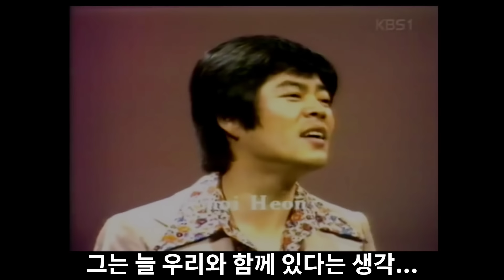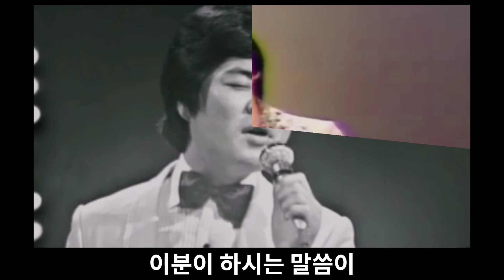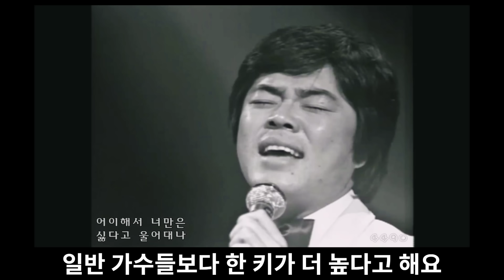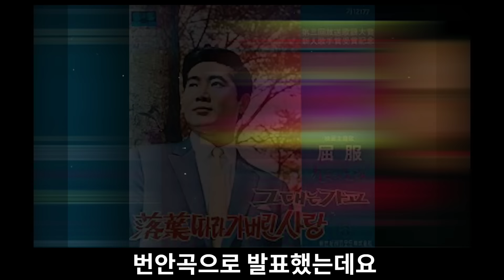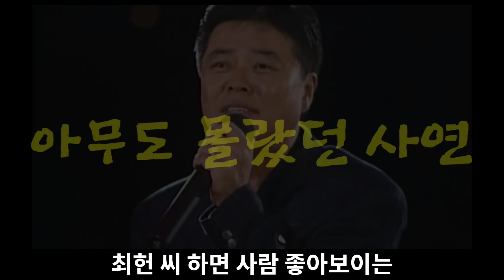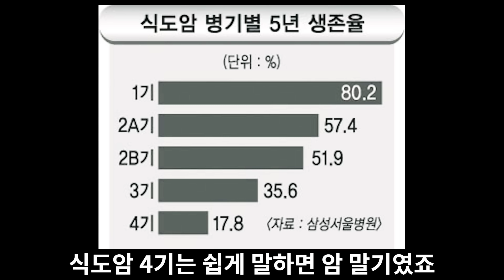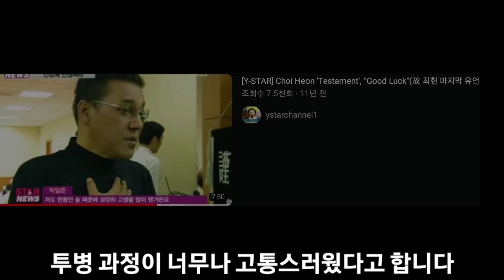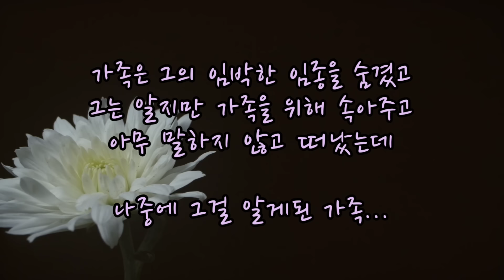최헌 '오동잎' 재평가해야하는 이유.. 의형제의 눈물나는 증언..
가수 최헌의 젊은 시절 노래와 그의 인생 그리고 별세 직전의 가슴아픈 사연을 전해드립니다